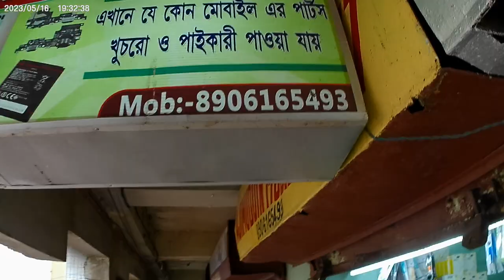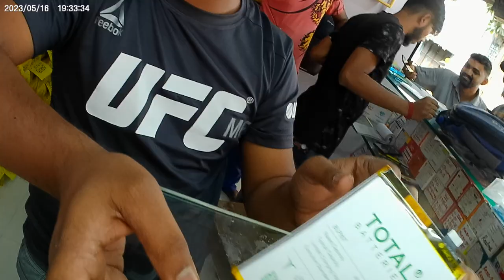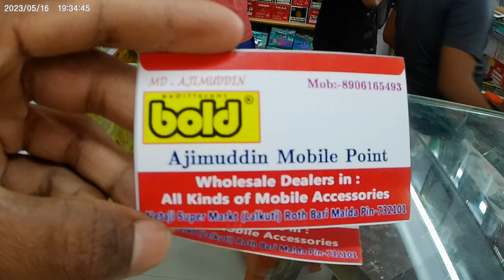Mobile all parts available # in malda netaji super market# Ajimuddin mobile point # ☝️